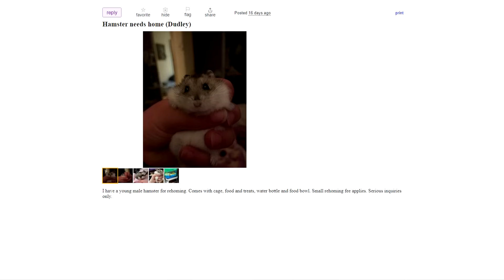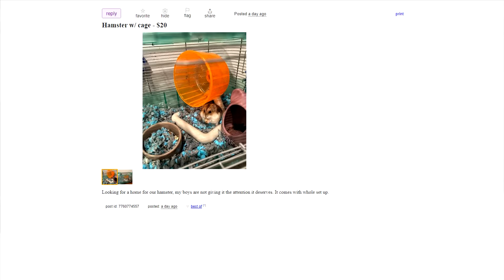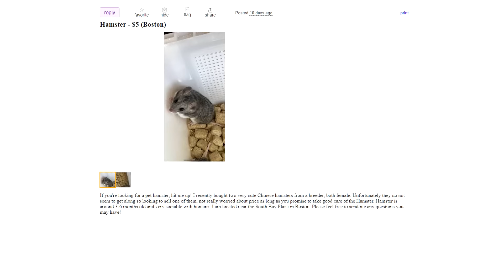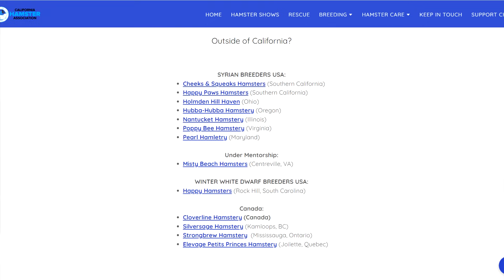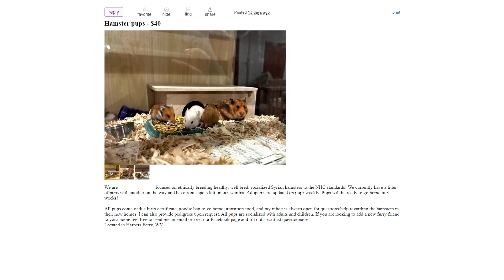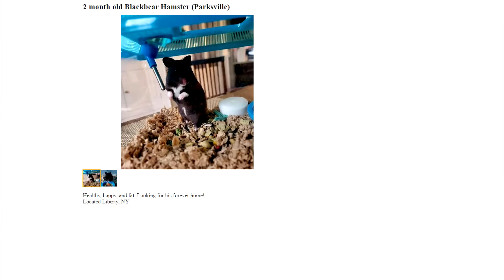THIS IS NOT A HAMSTER! | Craigslist Pet Ads | Munchie's Place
Welcome to the CL Pet Ads where we will evaluate care shown in these ads and discuss with you the good and bad pet husbandry. We will bring up valuable points, what works for the pet, mention what could be improved and discuss a species needs. The focus in these videos will be about educating to encourage the viewer on learning more about the pet and to showcase ThinkAdoptionFirst. Not everyone will bring their small companion to a shelter or rescue. Many choose to list still on Craigslist. There are hardly any rescues or foster homes for small pets like hamsters, so maybe you'd like to help out your small pet community after seeing this video? Who knows, maybe you'll make a different in the lives of pets and people.